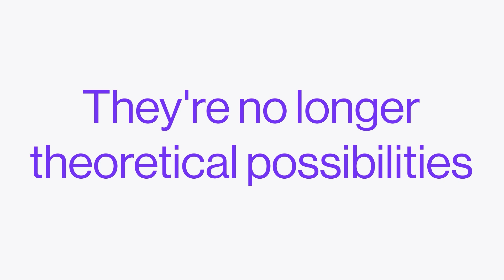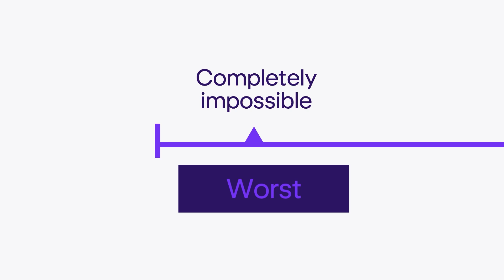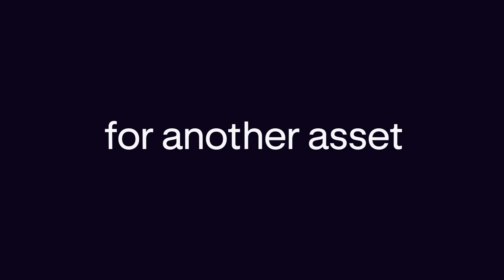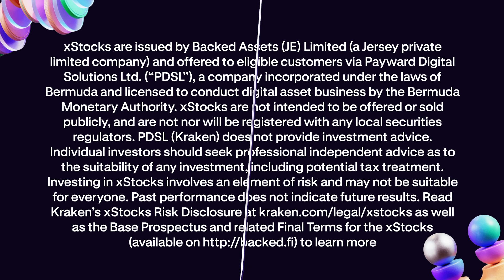Tokenized equities explained: How xStocks are changing the digital economy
Tokenized equities are digital tokens backed 1:1 by real shares of traditional assets, like publicly traded companies and ETFs. Learn how tokenized equities like xStocks work, why they are important and how you can get started with Kraken.